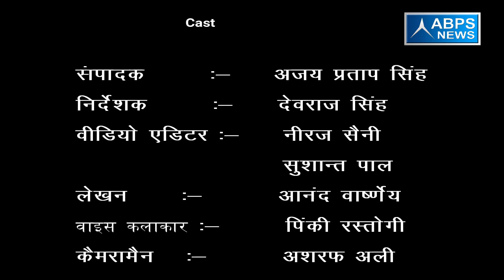गांव -कमालपुर काफूरपुर, ब्लॉक- असमोली, जिला - संभल